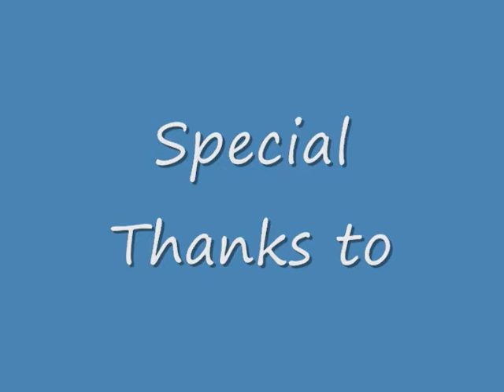Diverdowndoc swims with the fishes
A compilation of the dive videos with a great song by Bobby Bloom